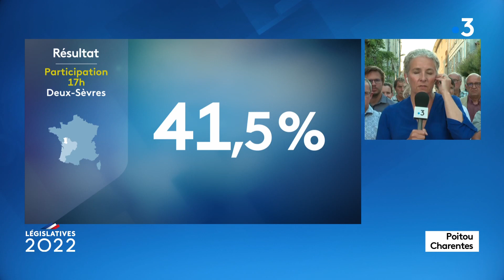Législatives 2022 - 1er tour : Delphine Batho Candidate NUPES 2ème circonscription des Deux-Sèvres